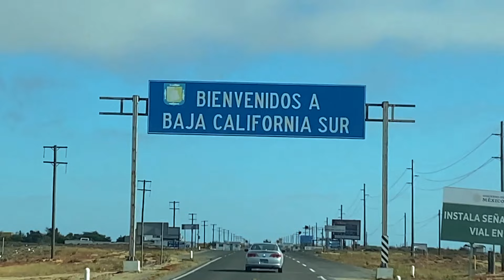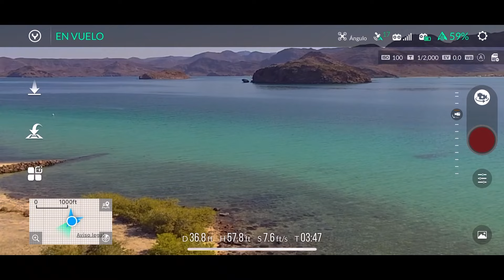MULEGÉ, Baja California Sur - Las PLAYAS PARADISÍACAS ESCONDIDAS | Jackeline Troncoso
Visitamos algunas de las playas más hermosas de México: Santispac, El burro, el coyote, etc. ❤️

¿Ya viste mi última foto? ❤️❤️❤️❤️❤️❤️❤️❤️❤️